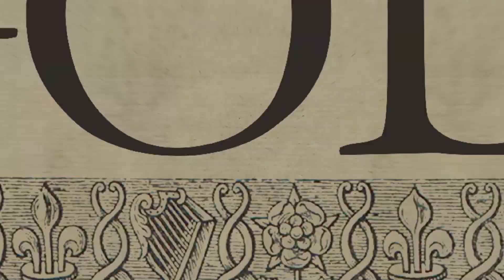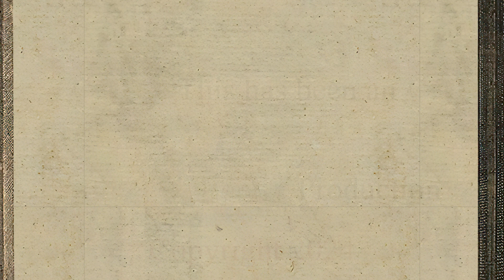(GPS) God's Prophetic Surprises - 221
Hosted by Jon Paulien

LLBN is available via Glorystar Christian Satellite, Internet, IPTV services like Roku or AppleTV, and in selected locales, cable systems and traditional terrestrial TV. or on mobile devices by downloading the free LLBN app from the Google Play Store (Android) or App Store (Apple.) Supported primarily by viewer contributions, LLBN is a non-profit 501(c)3 religious ministry with all donations tax deductible. It receives no additional funding from any church, religious conference, grant or institution.